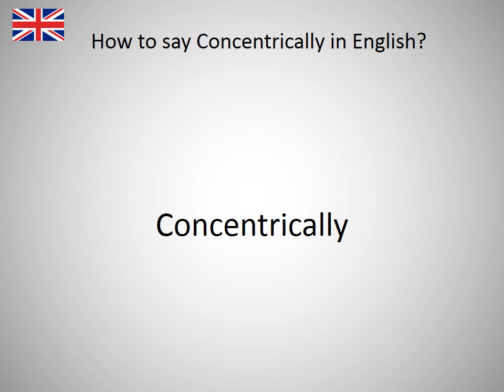How to say Concentrically in English?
How to say Concentrically in English? Learn the pronounciation Concentrically! How to Pronounce Concentrically. Expand your vocabulary, learn English words. Practice English online. Use this free pronunciation guide to practice words at a time. Learn English for free. Thank you for viewing, please like or subscribe! hoe om te sê, si të thuash, እንዴት እንደሚናገር, wie sagt man, comment dire, come dire, como dizer, как сказать, nasıl denir, cómo decir, 怎么说, πώς να το πω, hoe zeg je.